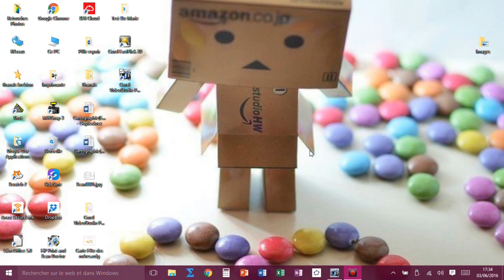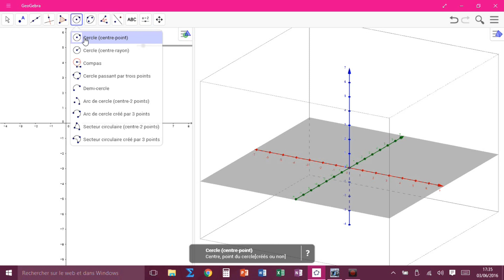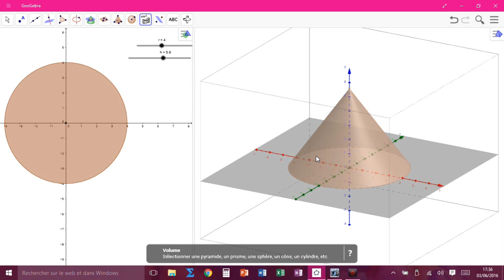** cône réalisé avec Geogebra 3D**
Mode opératoire pour réaliser un cône avec Geogebra 3D.
Réalisé par Thanais élève de 4ème au collège Ste Marie des Ursulines à Toulouse.